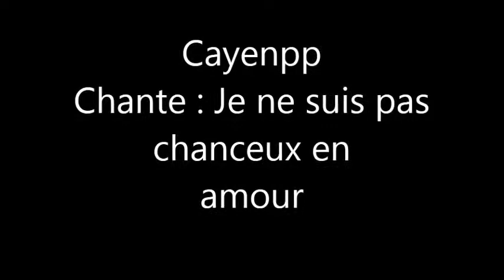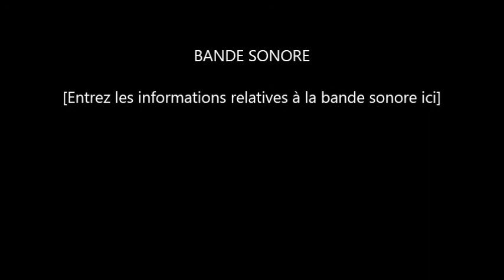cayenpp Je ne suis pas chanceux en amour 1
Version française de My Next Broken Heart